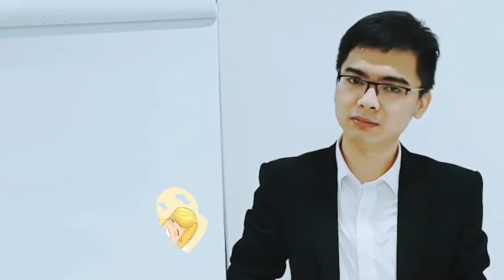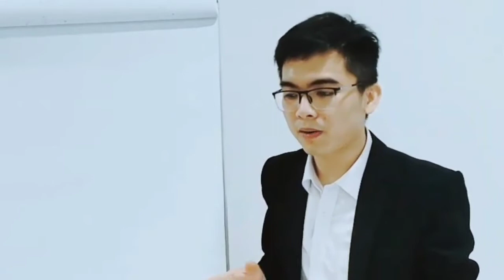Kết quả học tập của Quỳnh Trang 5 tuổi tại Tony English